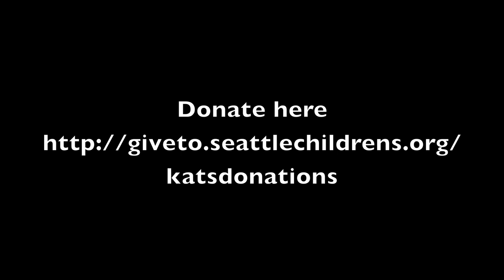Kat Tiscornia - Holy Names Academy Mother-Daughter Brunch Feb 2014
Kat Tiscornia - Teen battles cancer and raises money to help fund pediatric cancer research at Seattle Children's Hospital.